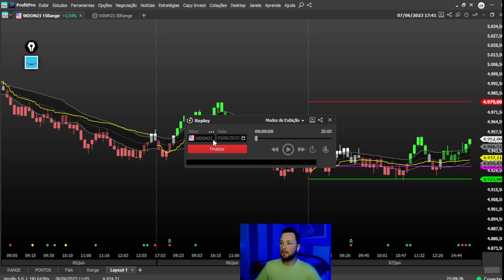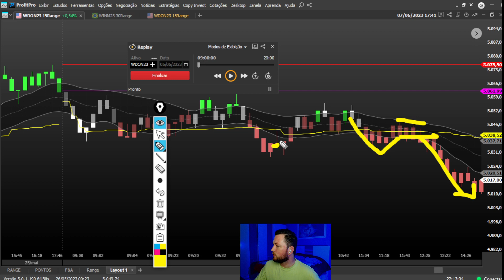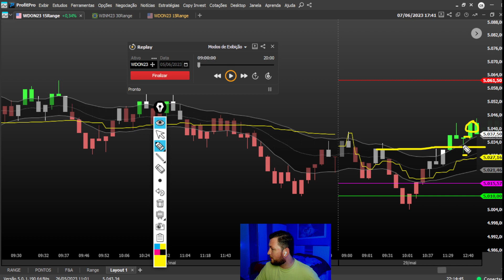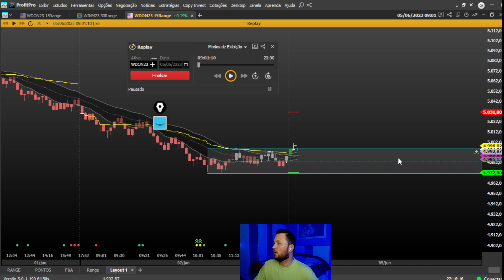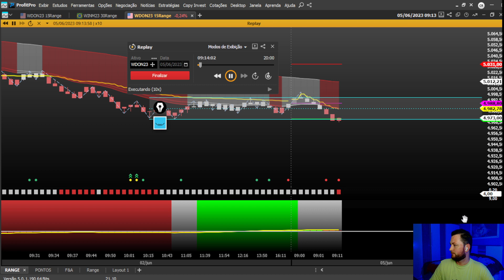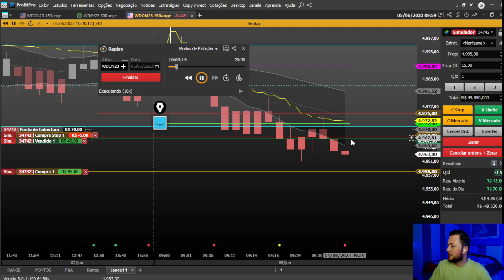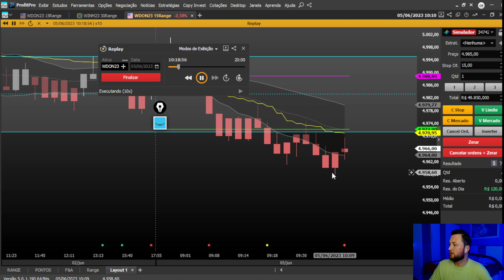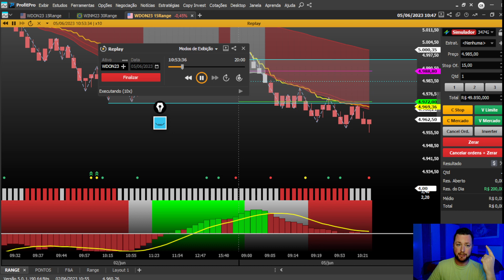A Melhor Estratégia Day Trade em Gráfico de Range Holy Trader #5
A Melhor Estratégia Day Trade em Gráfico de Range Holy Trader

👇 Se você não nos seguir vou te dar uma violinada 😂😂😂

Dominando o Day Trade com Gráficos de Range: Setup, Estratégias e Dicas

Neste vídeo, vamos mergulhar no fascinante mundo do Day Trade e explorar o poder dos gráficos de range.
Se você é um trader iniciante ou experiente que deseja aprimorar suas habilidades de análise técnica, este é o lugar certo para você.

Primeiro, vamos esclarecer o conceito de "range" no Day Trade.

Explicarei o significado e a importância de identificar faixas de preço consolidadas em um gráfico, que podem oferecer oportunidades lucrativas para os traders.
Desvendaremos as estratégias específicas que podem ser aplicadas ao operar gráficos de range, permitindo que você tome decisões informadas e maximize seus resultados.

Em seguida, mergulharemos em um exemplo prático utilizando o gráfico de range no mini índice, um dos instrumentos mais populares no mercado financeiro.
Você aprenderá como interpretar corretamente esse tipo de gráfico, identificar padrões e tendências relevantes, além de obter insights sobre as melhores
práticas para operar com sucesso.

Além disso, apresentarei o setup de range no Day Trade que considero altamente eficaz para virar a chave e alcançar resultados consistentes.
Compartilharei dicas valiosas sobre o funcionamento do gráfico de range, incluindo como configurar seu software ou plataforma para melhor aproveitamento.

No decorrer do vídeo, discutiremos também o gráfico de range no Profitchart Holy Trader, uma ferramenta avançada amplamente utilizada por traders profissionais.
Você descobrirá as vantagens desse recurso e aprenderá a implementar uma estratégia específica para o gráfico de range no Holy Trader.

Prepare-se para dominar o mercado e alcançar o sucesso no Day Trade.
Acompanhe este vídeo até o final, absorva todo o conhecimento compartilhado e esteja pronto para aplicar as estratégias de gráfico de range em suas operações na B3.

Vamos juntos desenvolver suas habilidades e alcançar seus objetivos no mercado financeiro!

Vamos começar!